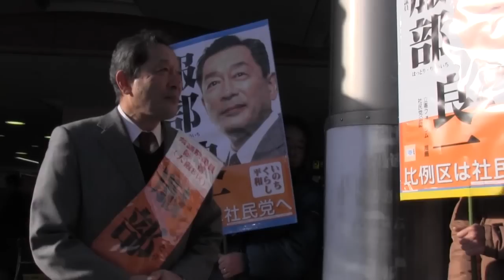服部良一元国会議員・増山麗奈突撃インタビュー ／集団的自衛権／ヘイトスピーチ・若者の雇用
服部良一元国会議員応援インタビュー
●市民に寄り添う。秘密保護法、集団的自衛権反対平和リベラルの仲間を結集
●原発ゼロの会メンバーとして福島第一原発の視察を行う。
●中国・韓国との交流事業に取り組む